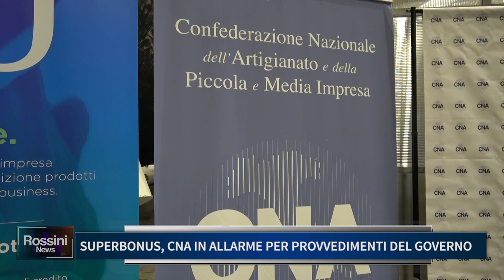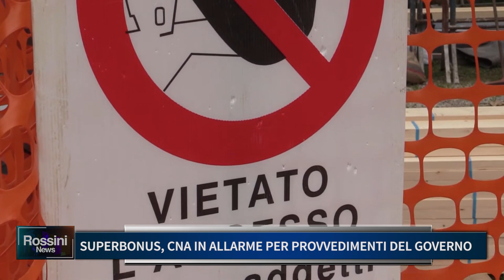SUPERBONUS CNA IN ALLARME PER PROVVEDIMENTI DEL GOVERNO